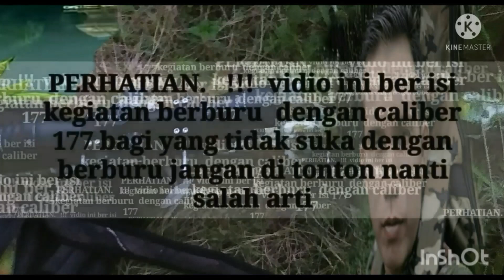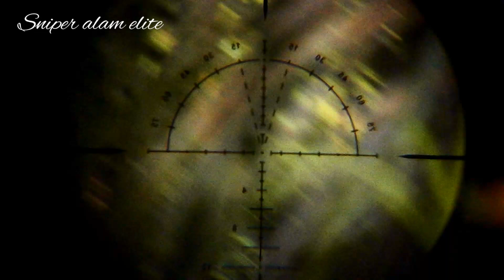Spot Mengerikan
Berburu ayam hutan liar  seperti di hutan Amazon